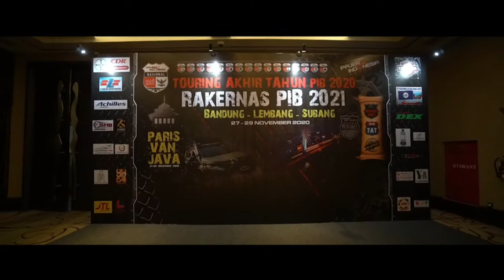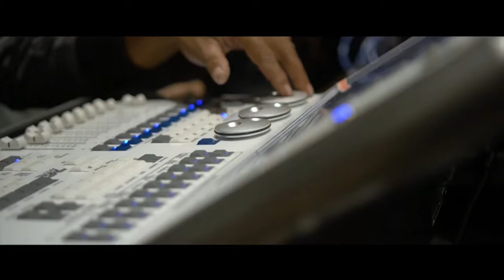keseruan TAT dan Baksos Pajero Indonesia Bersatu..